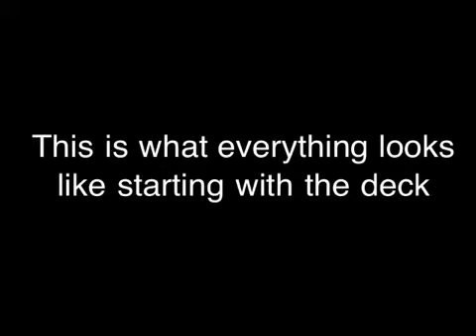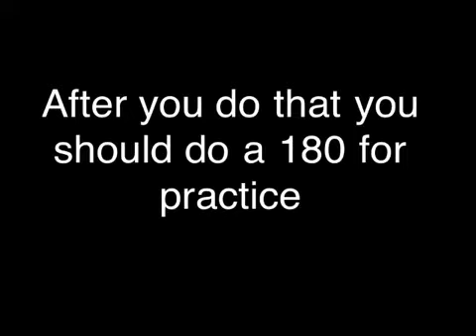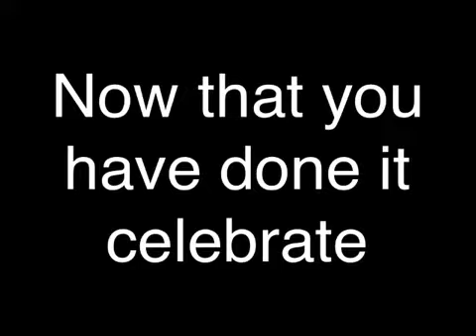How to Ollie a six stair revised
School project and I thought to post it